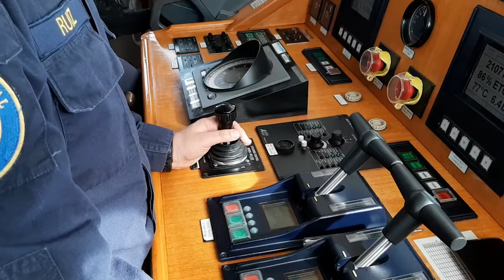Salvamento Ferry Yaghan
Armada desplegó operativo de búsqueda y salvamento ante la varada del ferry “Yaghan.  La emergencia se registró en el sector de paso Labbé en cercanías de paso Tamar.